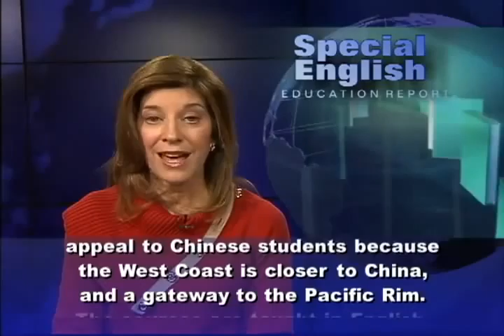Finance Degree in California Appeals to Chinese 4817